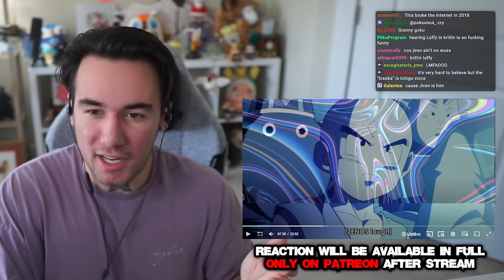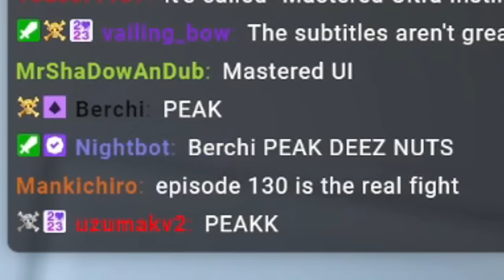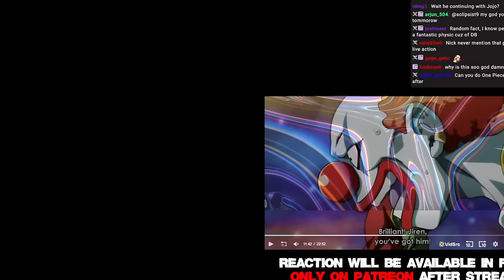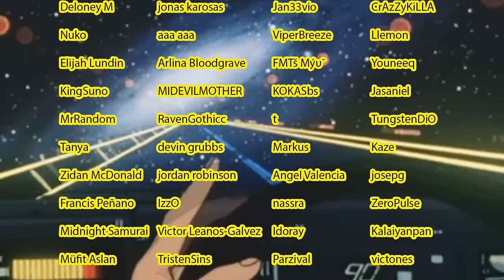I ONLY WATCHED Ultra Instinct GOKU for THE FIRST TIME !! (Dragon Ball Super REACTION)